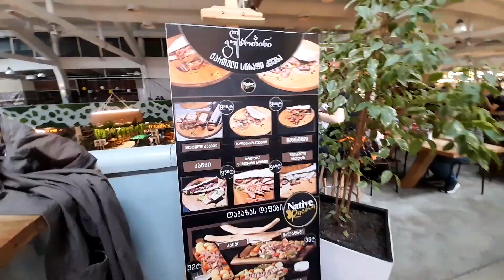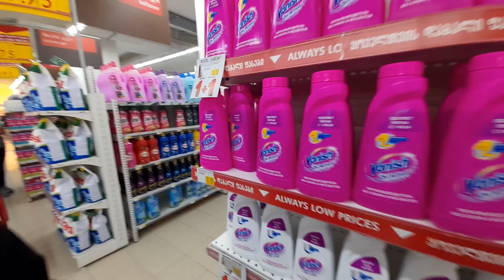Тбилиси "Базар на Орбелиани".Карфур (Carrefour).Тбилисоба 2023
Мы с Гванцей на Орбелиани,побывали на базаре,зашли в Карфур.Тбилисоба 2023.
Меня зовут Валентина.Я живу в прекрасном городе Тбилиси.Дорогие друзья, я рада всем,кто заглянул на мой канал.Большое спасибо каждому из вас,кто смотрит мои видео.